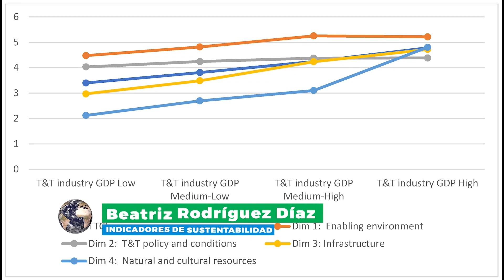Beatriz Rodríguez Díaz Indicadores de sustentabilidad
Hace más de veinte años iniciábamos en la televisión local, un programa que por entonces definíamos como de “Conservación y Medio Ambiente”.  Se llamaba Eco y se enfocaba en todos aquellos proyectos orientados tanto a mitigar los problemas de contaminación y depredación, como a resaltar las actividades educativas relativas a la construcción de conciencia ambiental.
Proponemos que el antiguo ECO hoy renazca como ECO ACTIVO, y se enfoque en el seguimiento y difusión de las actividades ambientales concretas y en marcha de Organizaciones de la Sociedad Civil, Empresas, Gobiernos locales, provinciales y nacionales, Universidades y organismos de investigación nacionales e internacionales. El objetivo del programa es generar un ámbito de debate y discusión que permita recibir los aportes de la ciudadanía a efectos de enriquecer los distintos programas con base en la participación ciudadana.
Como habitualmente decimos, no hay fórmulas mágicas, pero tampoco esfuerzos insignificantes.